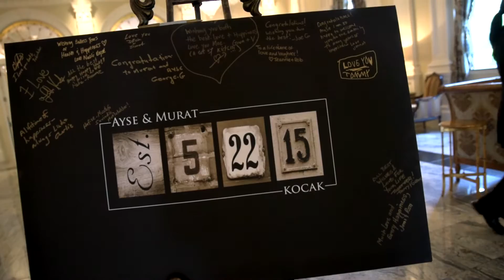Wedding at the Rockleigh Country Club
Wedding at the Rockleigh Country Club, 6 Paris Ave Northvale, NJ 07647 by Alex Kaplan Photo Video Photobooth Specialists